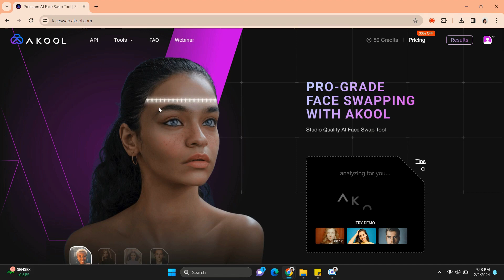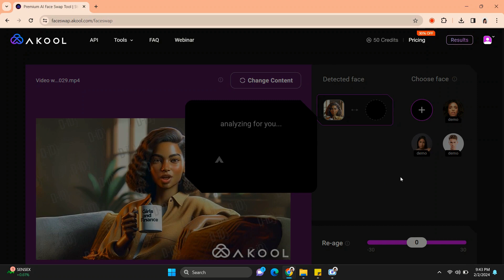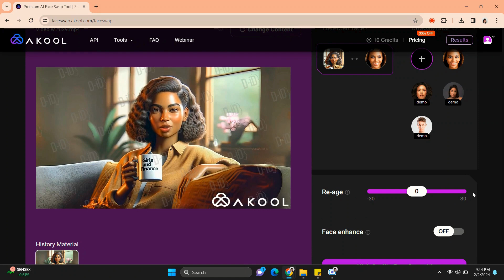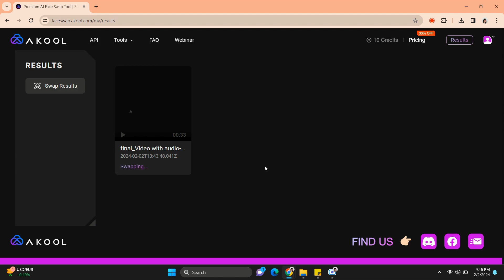Free Face Swap Tool | Studio Quality AI Tool for Avatar Generation | Turning my Avatar Into Fame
Welcome to the most epic face swap transformation ever! In this video, I dive into the world of free face swap tools to turn my avatar into someone amazing. 👯‍♀️ Prepare to be amazed as I take you step-by-step through the process of using the ultimate face swap tool to achieve this jaw-dropping virtual makeover.

Join me on this incredible journey as I showcase the power of cutting-edge technology in transforming my avatar into someone special. From selecting the perfect photo to the jaw-dropping reveal, you won't want to miss a single moment of this mind-blowing experience!

Thank you for joining me on this exciting face-swap adventure! Let's see if my avatar can truly channel the essence of fame. Get ready for a virtual transformation like never before! 💃✨